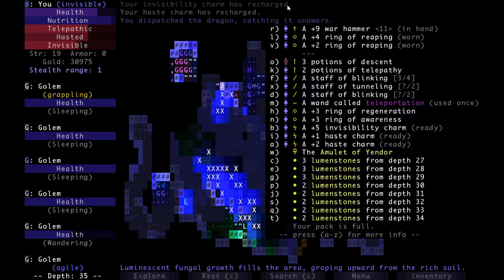Collecting 25 Lumenstones with Reaping WarHammer Invisibility | Brogue Build Showcase Part 3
Continuing from the previous Brogue Build Showcase: Reaping WarHammer Invisibility video, we tackle the rest of the dungeon using this build and snag 25 lumenstones, the highest achievement you can get in Brogue.  The portion of the run covers D32 through D40.

The seed for this run is 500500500.  Seed 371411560 should also have a version of this build available to try.